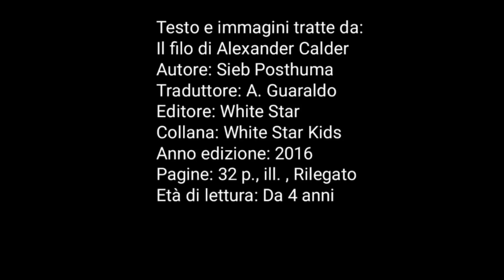Arte in gioco #1 - Conosciamo Alexander Calder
Alexander possiede un filo di ferro, lo piega, lo arrotola, lo attorciglia, lo imbriglia. Con quel filo riesce a creare tutto ciò che gli viene in mente: un pesce, un elefante, una ballerina. Sono sculture leggere, quasi trasparenti, Alexander ha scoperto un modo per disegnare nell'aria! Ma Alexander ha un grande sogno: creare cose vive, capaci di muoversi da sole…

Valentina Grasso per il progetto Dappertutto.
Esperta in didattica dei linguaggi espressivi. Nel progetto Dappertutto svolge laboratori creativi di arte ed espressione corporea, percorsi di supporto alla didattica ed educazione all'aria aperta e formazione docenti.

Questo video è stato realizzato nell'ambito del progetto DAPPERTUTTO. Territori e Comunità per inventare il futuro è un progetto finanziato da Con i Bambini Impresa Sociale attraverso il Fondo per il contrasto della povertà educativa dei bambini – Bando Prima Infanzia 0-6 e realizzato sul territorio del quartiere Tribunali/Kalsa della I Circoscrizione della città di Palermo da una rete che vede come capofila il Centro per lo Sviluppo Creativo Danilo Dolci e partner l’Istituto Comprensivo Statale “Amari Roncalli Ferrara”, l’Area della Scuola e Realtà dell’Infanzia del Comune di Palermo, il Dipartimento di Scienze Psicologiche, Pedagogiche e della Formazione dell’Università degli Studi di Palermo, le Associazioni Comitato ADDIOPIZZO, booq, CLAC, Centro Internazionale delle Culture UBUNTU, Handala, Per Esempio, SEND.

Il progetto è stato selezionato da Con i Bambini nell'ambito del Fondo per il contrasto della povertà educativa minorile. Il Fondo nasce da un’intesa tra le Fondazioni di origine bancaria rappresentate da Acri, il Forum Nazionale del Terzo Settore e il Governo. Sostiene interventi finalizzati a rimuovere gli ostacoli di natura economica, sociale e culturale che impediscono la piena fruizione dei processi educativi da parte dei minori. Per attuare i programmi del Fondo, a giugno 2016 è nata l’impresa sociale Con i Bambini, organizzazione senza scopo di lucro interamente partecipata dalla Fondazione CON IL SUD.